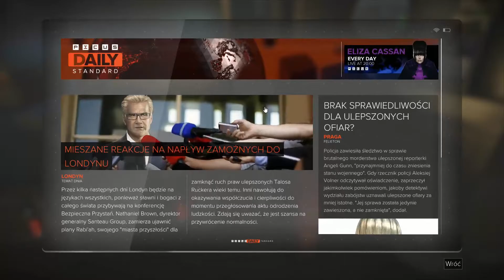Zagrajmy w Deus Ex: Rozłam Ludzkości PL (25) Żniwiarz (gameplay pl)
Deus Ex: Mankind Divided (rozłam Ludzkości). Jest to kolejna odsłona serii gier RPG akcji. Akcja rozgrywa się dwa lata po wydarzeniach przedstawionych w Deus Ex: Bunt Ludzkości. Ponownie wcielamy się w Adama Jensena, który walczy z terrorystami w różnych zakątkach świata, wykorzystując w tym celu swoje zmodyfikowane ciało.